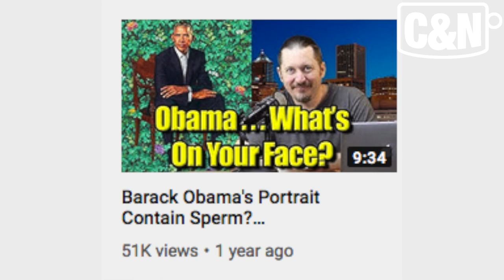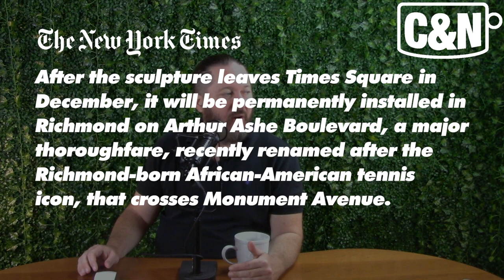☕ Is This Art Or A Troll? The New Kehinde Wiley Statue Looks Like A Confederate General!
Kehinde Wiley’s Times Square Monument Modeled After Confederate War General. The sculpture, of an African-American man in streetwear and mounted on a horse, was unveiled Friday and will eventually move to Richmond, Va., home to a number of Confederate memorials. I discuss my thoughts on Kehinde Wiley and how his art can be seen as the ultimate troll.

While you're at it, try Amazon Prime, free for 30 days.